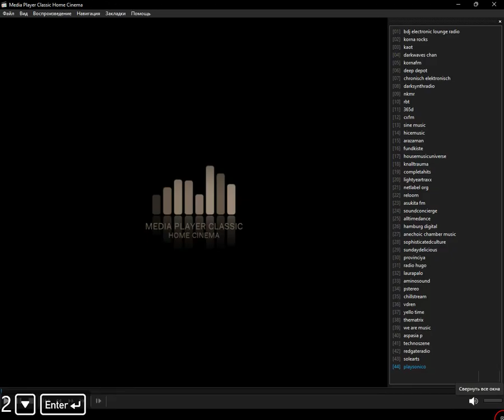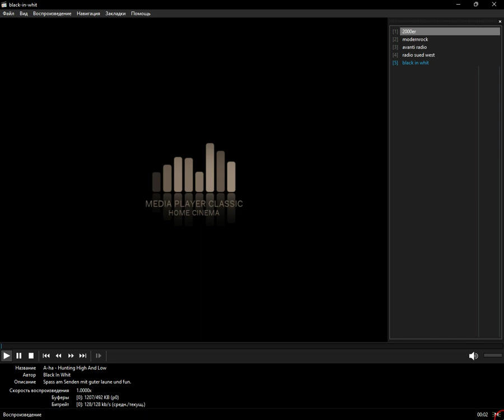laut.fm - 2000 (Media Player Classic Home Cinema) (29.08.2023)